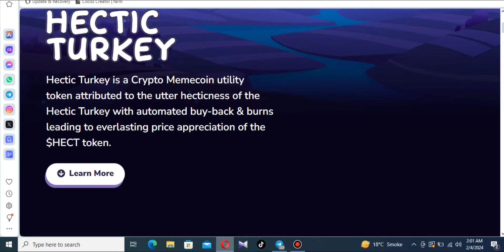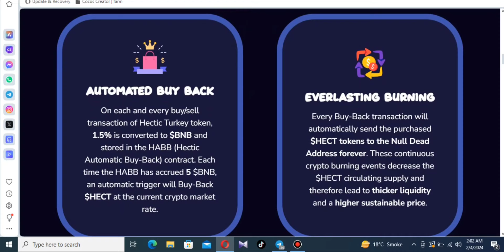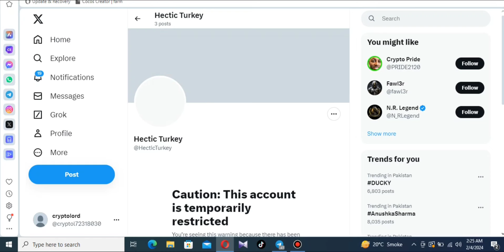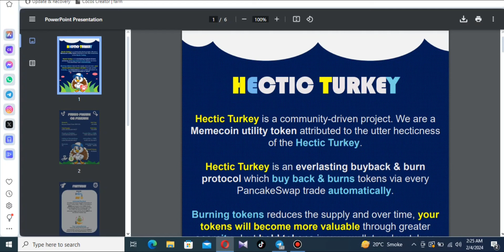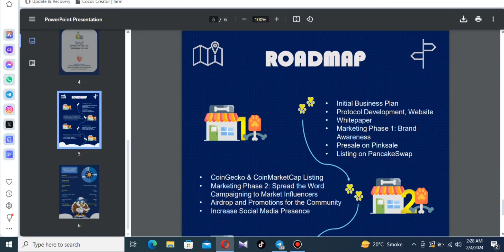Hecticturkey.com🔥| Full review🔥| memecoin utility token🔥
earnmoney earningapp2023 makemoneyonline and more
💻Business and promotional mail
Official discord cryptoworld #0759

From gemspromoter  Youtube Channel. I'm Mahira Founder of the channel. Now On this Channel, I told about real online earning tips gaming projects NFTs sites exchanges  blogs gaming project and latest updates about all earnings sites.
[{( Owner Info )}]

BY